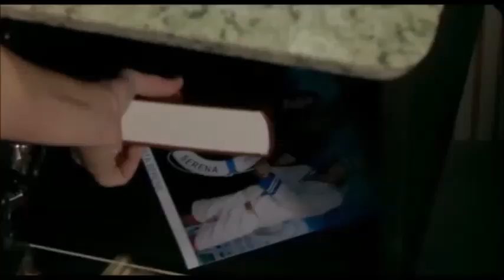Christian De Sica e Nancy Brilli - Natale in Crociera